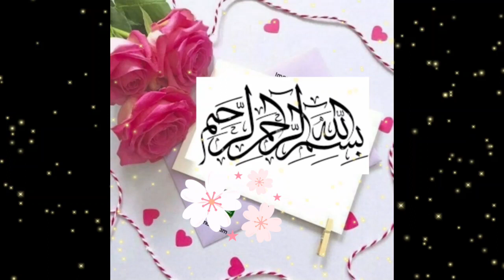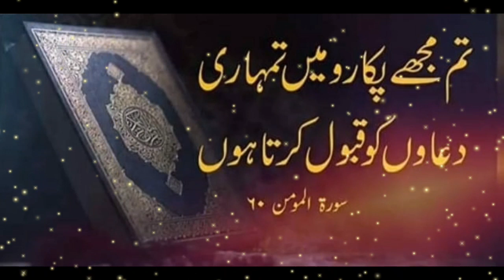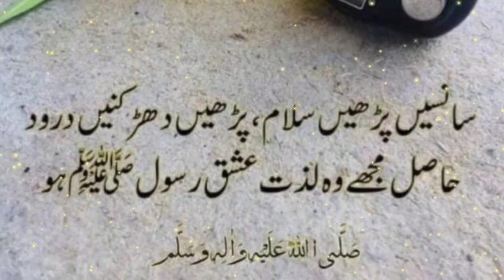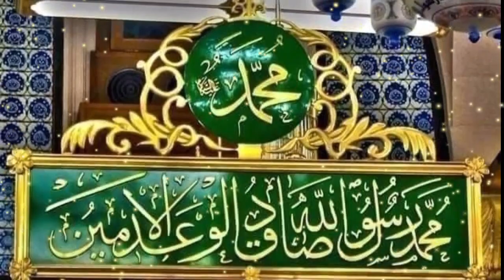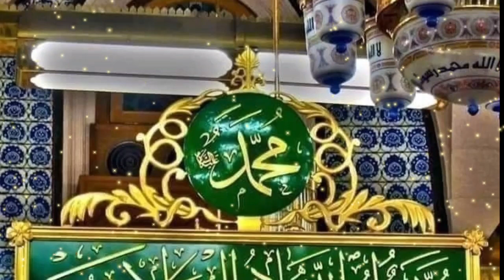Life Management With Daily Darood Sharif Routine / Durood Sharif ki fazilat#daroodpak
Saadia Ahmed Vlogs